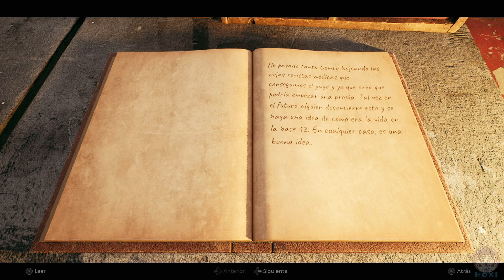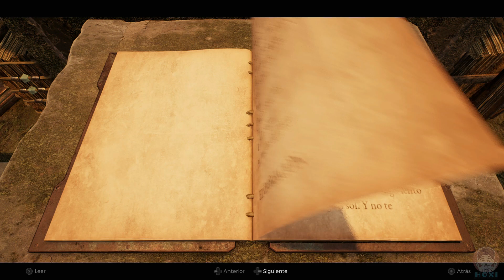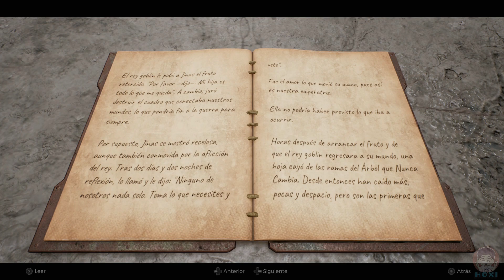Remnant 2 - Parte 1 en Español Walkthrough - Sin Comentarios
Remnant 2 Walkthrough Parte 1 en Español Gameplay

En los reinos distantes de un mundo post-apocalíptico, donde los restos de una civilización próspera yacen enterrados bajo las cenizas del caos, se desarrolla un nuevo capítulo. "Remnant 2 - Parte 1: Awakening Shadows" comienza su historia, explorando las profundidades de un universo plagado de misterios antiguos y horrores incalculables.